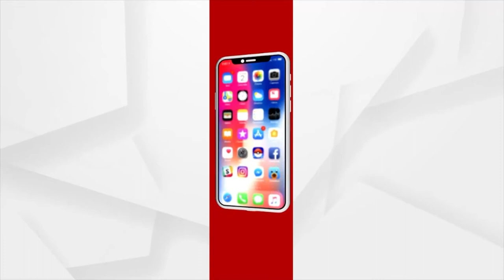ଦାରୁପୀଠ ସତ୍ୟବାଦୀ ରାଇଚକ୍ରଧରପୁର ଜଗନ୍ନାଥ ମନ୍ଦିର କହେ ଅନେଜ କଥା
No Rath Yatra festivities this year in Jagannath Temple of Raichakradharpur village in Satyabadi Tehsil in Puri District.